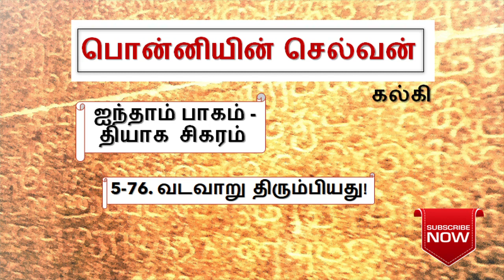பொன்னியின் செல்வன் 5-76 ponniyin selvan part-5 chapter- 76| episode 5-76 | poiyaa mozhi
அருள்மொழிவர்மர் முடி சூடுவதற்கு பெரிய பழுவேட்டரையரே ஒத்துக்கொண்டார். திடீரென்று மண்டபத்தில் பிரவேசிப்பது யார்... அனைவரையும் வியப்புக்குள்ளாக்கி ?

Enjoy listening.